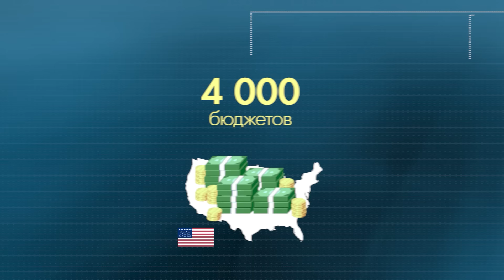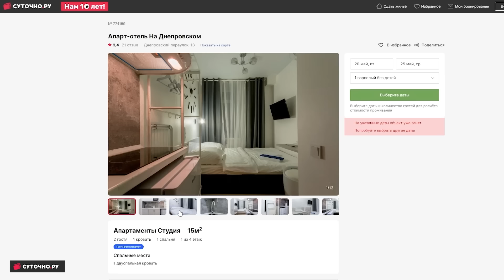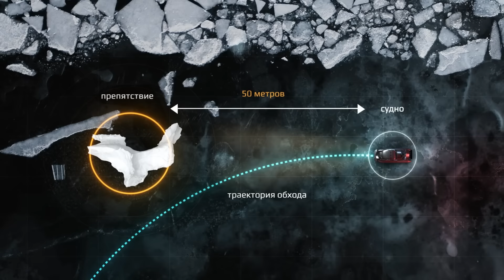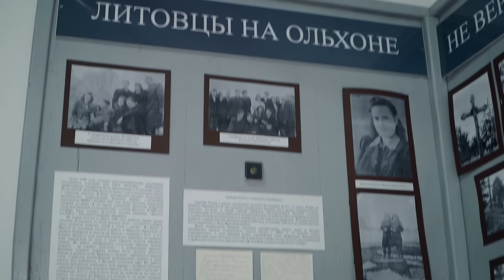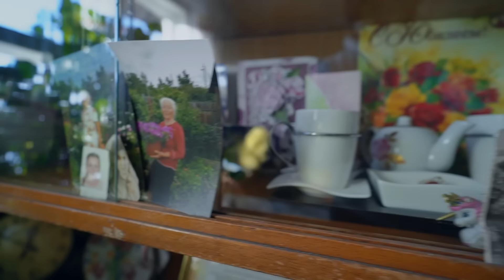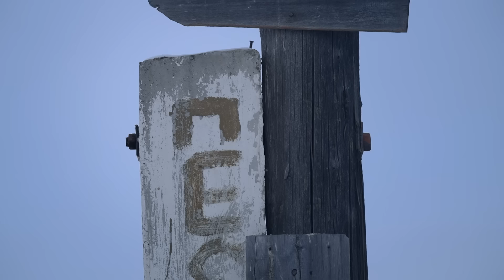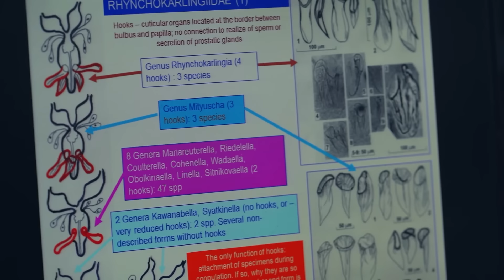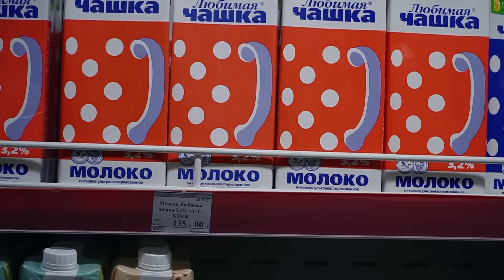Байкал. Россия / Реальная жизнь Сибири / Как Люди Живут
Получить кредитную карту АО Альфа-Банк с целым годом без % и бесплатным обслуживанием можно

Люди, сегодня я покажу, как люди живут на Байкале.
Честно скажу, я здесь впервые, но здесь охренительно круто, какое-то невероятно мощное энергетическое место. Это стало в последнее время супер-туристическим местом, но мало кто знает, что вокруг Байкала есть очень много интересных, необычных, труднодоступных поселков, куда иногда безо льда вообще невозможно добраться. Мы доедем в них, для того, чтобы узнать, как там живут люди, когда, например, для того, чтобы добраться до магазина, тебе нужно каким-то образом по льду, который еще периодически ломается, добраться через несколько километров.
Это Лядов и как люди живут на Байкале!

*Instagram запрещен в РФ и принадлежит корпорации Meta, которая признана в РФ экстремистской